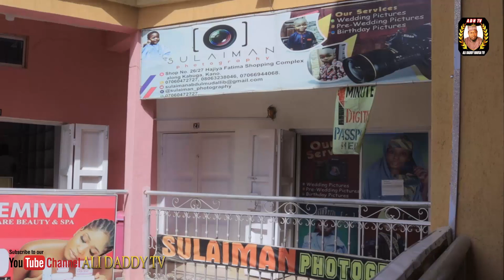Matakin SO Episode 3 Ali Rabiu Ali Daddy | Latest Hausa series 2022